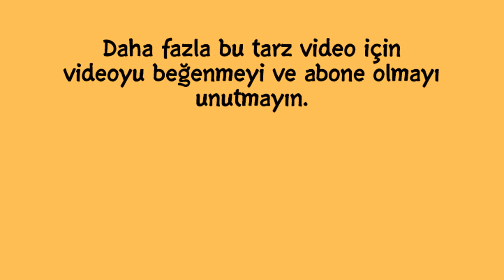YILDIZDA AÇI İSPATI